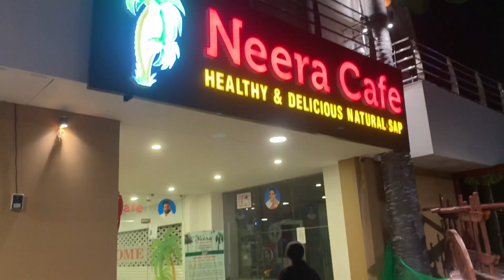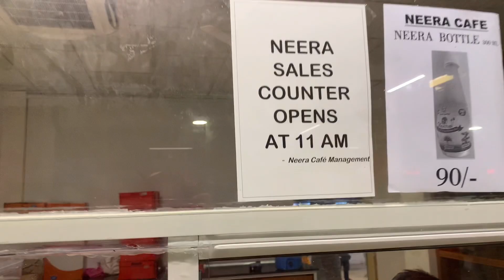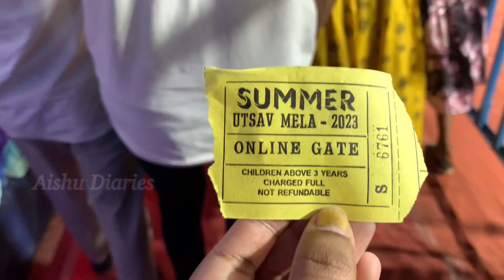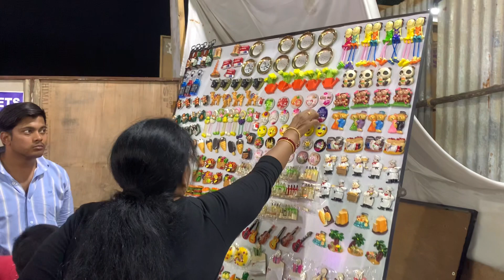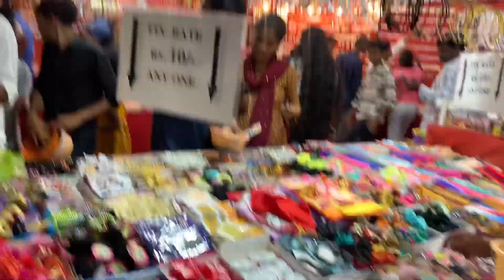Sunday Family Outing | Visit To The Neera Cafe | Necklace Road Summer Exhibition | I Drove The Car